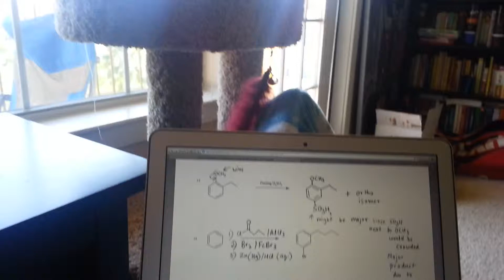Messing with Abacus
British shorthair